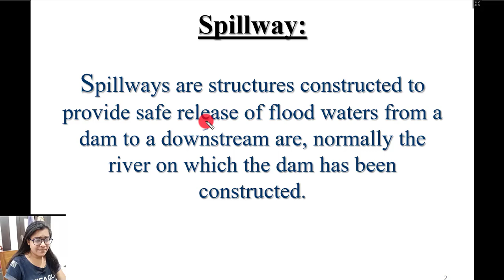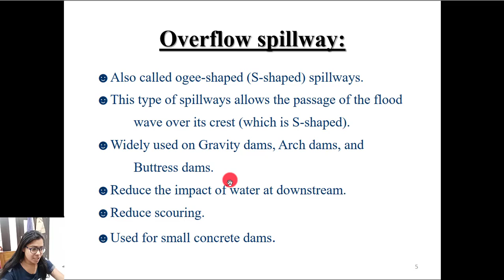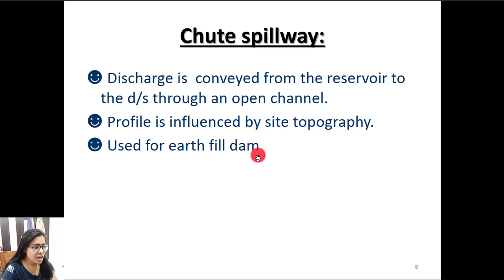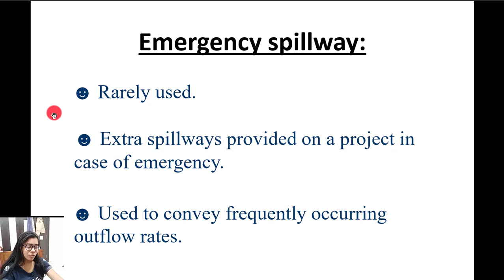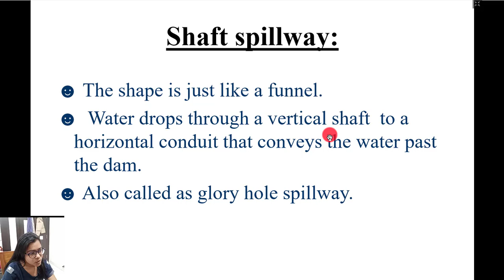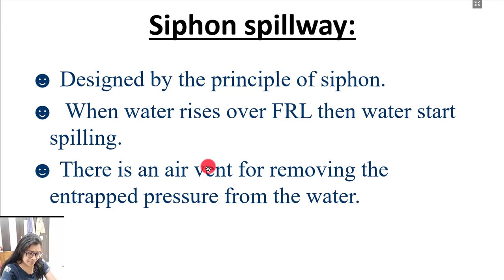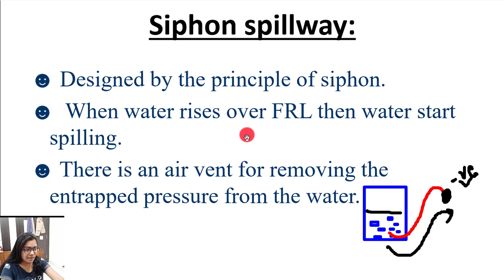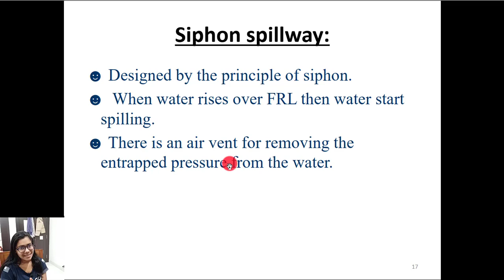Dams and spillways in irrigation engineering - spillways: types of spillways & its classification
Dams and spillways in irrigation engineering - spillways: types of spillways & its classification spillway | Types Of Spillway |   Spillway in a Dam | Irrigation Engineering

Hello i am Aishwarya Gupta , in this video i have explained about Spillway and types of spillway in dams in irrigation Engineering

🔴 Join Social links -